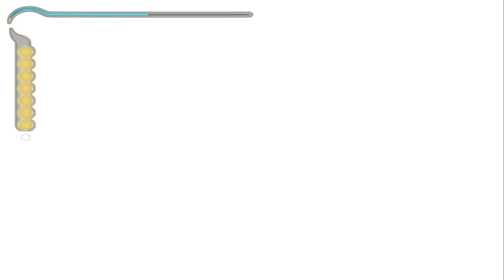Farah In Love with Prince Sharam - What did you call me Prince of Persia: Sands of Time - part 15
Farah In Love With The Prince Sharam- What did you call me Prince of Persia: Sands of Time - part 15

Prince of Persia: The Dagger Of Time is a VR Escape Game which enables you to control time. In the game, two, three or four players team up to find a way out of a reimagined Fortress of Time. To succeed, they need to work together and solve puzzles. The puzzles will require players to interact with objects in their vicinity, climb, and use certain powers, such as the time control.

Prince of Persia The Sands of Time Gameplay Walkthrough PS2 PC PS3 PS4 Xbox One No Commentary 2160p 60fps HD let's play playthrough review guide, remake videos soon!

This is PRINCE OF PERSIA THE SANDS OF TIME Gameplay Walkthrough FULL GAME No Commentary [1080p HD 60fps]. It covers the Full Game and will include All Cutscenes, All Boss Fights & The Ending. It's recorded in 1080p HD 60fps on PC and includes all Life Upgrades.

Social Links !

BACKGROUND  sound / music : We Are Not OWNER of this sound / music !